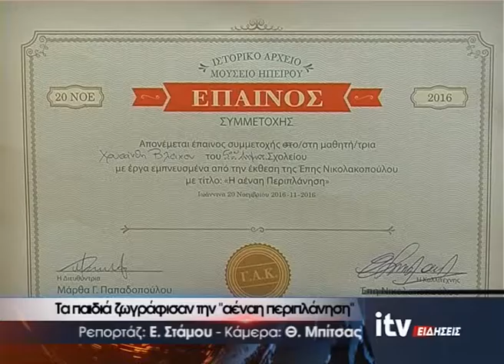Τα παιδιά ζωγράφισαν την αέναη περιπλάνηση - ITV ΕΙΔΗΣΕΙΣ - 20/11/2016